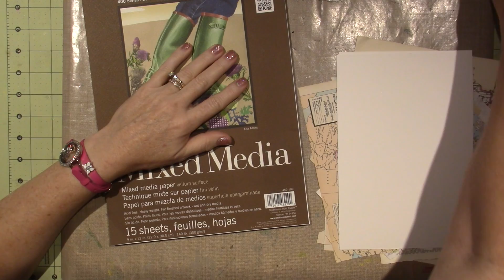"June" Art journal Page; Start to Finish in real time